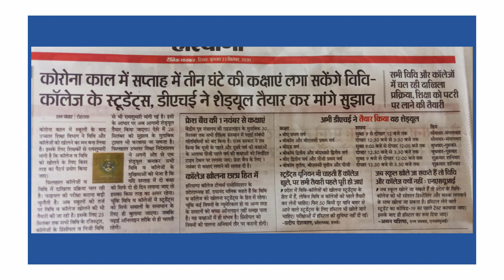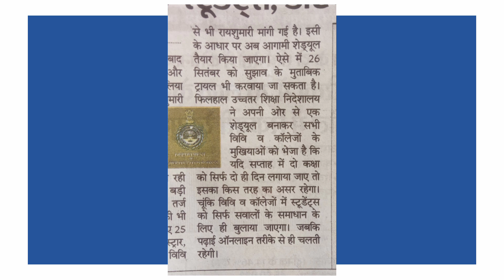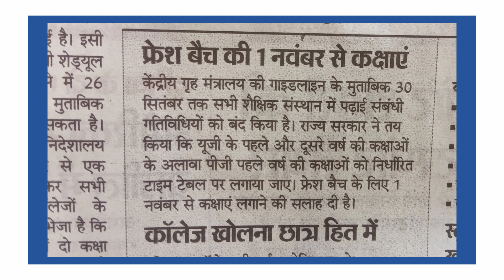Practical exams of mdu | Practical exams for all UG and PG students | College opening update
kuk postponed distance reappear and private exams
very big update for kuk students
mdu released a new notice for online examination
a big update for all final year/reappear students
kuk final year exams update
kuk released a new notice for final year exams

Final year exams update
Supreme court on final year exams today
mdu final year exams update
kuk reappear exams update